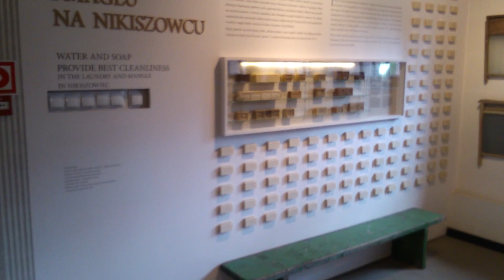Nikiszowiec Budynek Dawnej Pralni i Magla